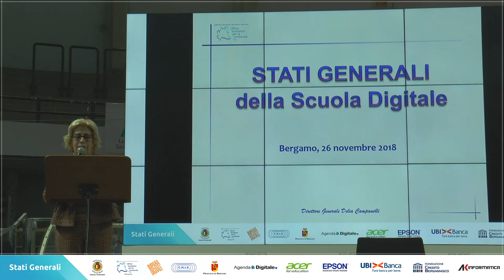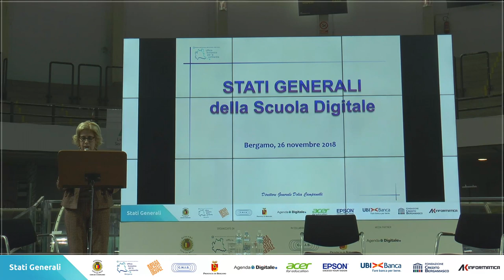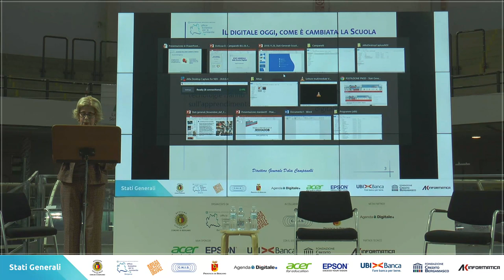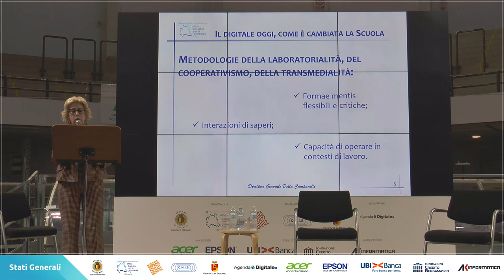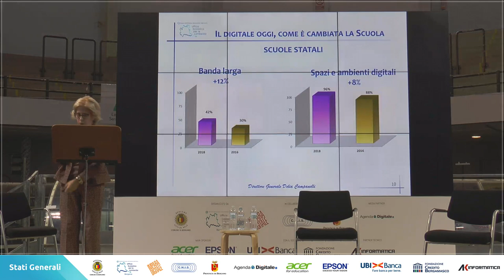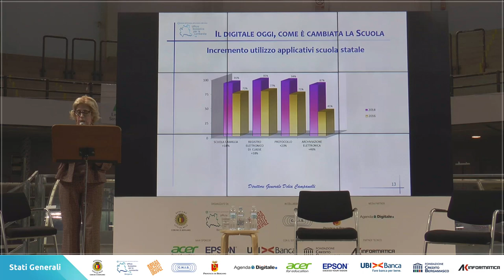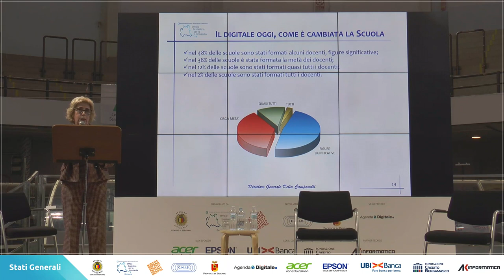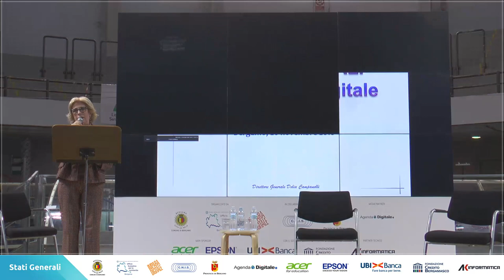Delia Campanelli - (5) Stati Generali della Scuola Digitale 2018